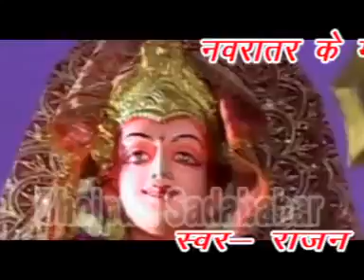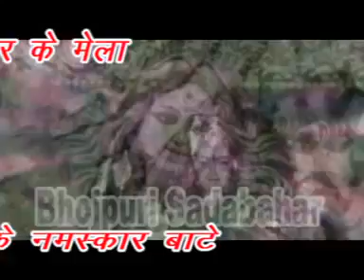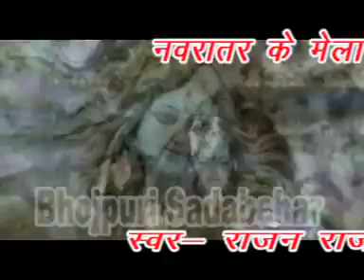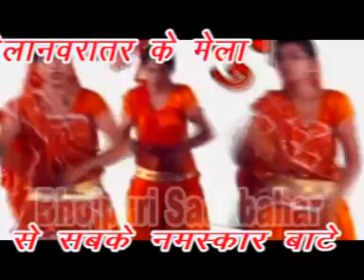Rajan Raj | Bhojpuri | Sainya Driver Chunari Le Aai | Navratar Ke Mela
Bhojpuri Hot Songs
This Album has been rated as one of the biggest and rare hits in Bhojpuri. Every Song has broken all records across platforms & has helped in giving Bhojpuri
 music greater heights. It is being sung by the one of the famous singers. All have acted & performed on the song very beautifully with another Bhojpuri
superstar like Sudhakar Kumar Bhojpuri Angle Music Hot Bhojpuri Item Sexy Late Night Babes Movies Dancers Love New collection 2011,2014,2015 Jokes Desi Girl Hot
Girls khesari kallu pawan singh shweta manoj gudu mast kawar remix holi chaita saniya indu sonali mata vijendra ludu hema gopal babu kalpana devi anjali
 popular singer romantic beehari Kids dance "Ajeet Anand" "Ajit Anand" "Manoj Tiwari" "Dinesh Lal Yadav" "Pawan Singh" "Arvind Akela" "Kallu" "Shani Kumar
Shaniya" "Khesari lal' "Kalpana" "Radha Pandey" "Indu Sonali" "Vijender Giri" "Bhojpuri Birha" "Ananmika Singh" "Sunil Chaila Bihari" "Radhe Shyam Rasiya"
"Devi" "Vijay Lal Yadav" "Tapeshwar Chauhan" "Tarabano" "Rampat Harami" "lokdhun" "Lokdhunhits" "Lokdhuntv" "gouap Rai" "nirguni" "Bharat sharma vyas" "
madan Rai' "birha mukabla" "Bhojpuri stage program" "Badal Bawali" "Bhojpuri hamaar Bhojpuri" Sangam Audio Video for more videos